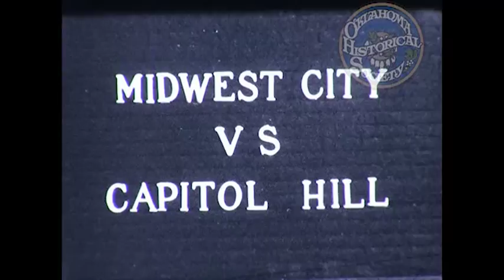Capitol Hill High School vs. Midwest City High School Football Game. c. 1950s. One of Two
Silent black and white footage of a football game between Capitol City High School and Midwest City High School Circa 1950s

Creator: Speigel, C. B. (Creator)
Coverage: Oklahoma City (City), in Oklahoma (USA)
Resource Type: Image -- Moving Image
Extent (quantity/size): 10 minutes 6 seconds
Media 16 mm film; video/AVI 1920x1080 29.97 FRAMES PER SECOND
Subjects Education, Secondary / Football